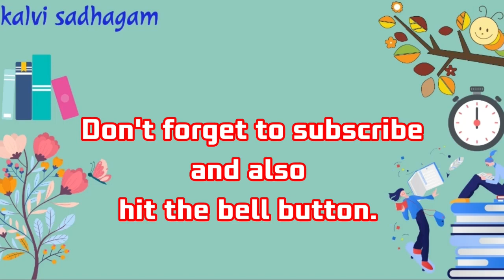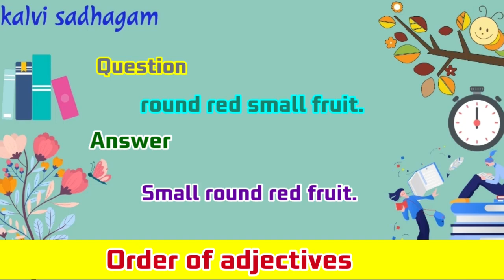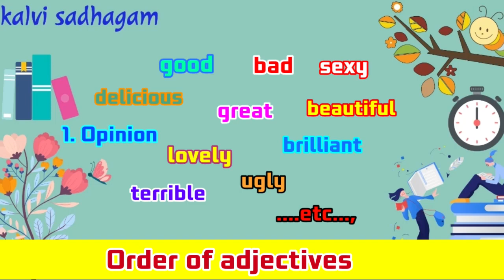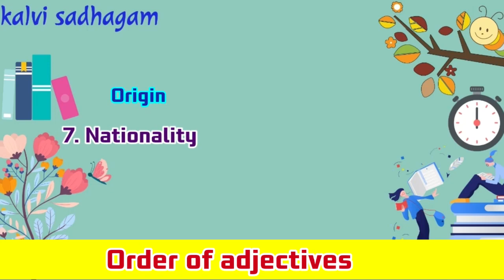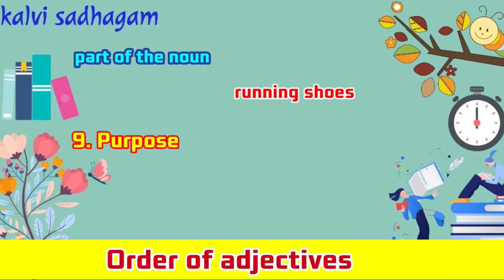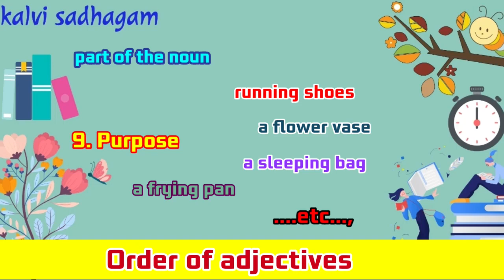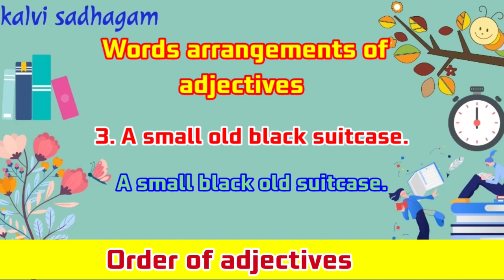Order of Adjectives || TET General English Tips and Tricks || Paper 1 & Paper 2 || Parts of Speech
This video is about Order of Adjectives in General English TET paper 1 and paper 2 English grammar. We teach some Tips and Tricks for competitive exams like TET and TNPSC Group 2 general english. Adjective comes under parts of speech in english grammar but this topic is arrangements of adjectives. TET paper 1 and paper 2 students learn more from this video.

Bank Exam students SSC competitive examiners also can get an idea from this video. We hope this will help every one to score full marks.